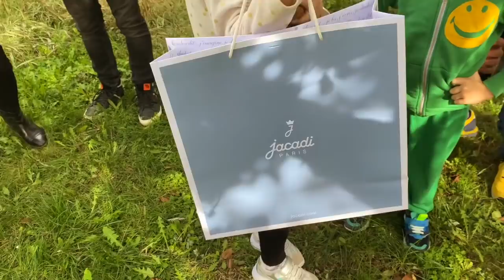Doamna Amalia - episodul în care am luat-o pe arătură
Mi-a luat Răzvan mașini. Din alea grele. Hai, gata cu luxu’, ne vedem pe câmp. Vă pup 😘